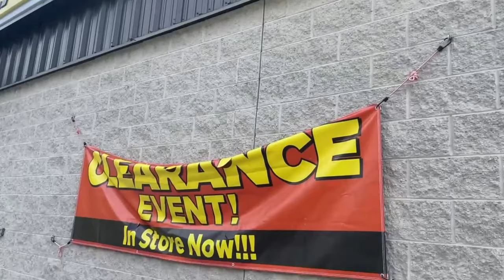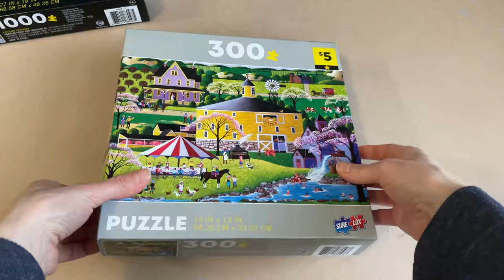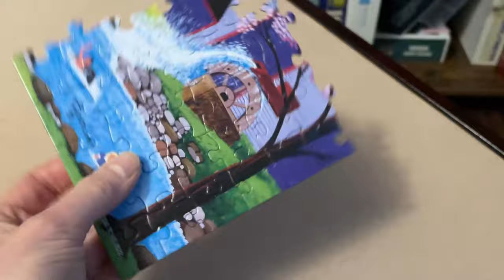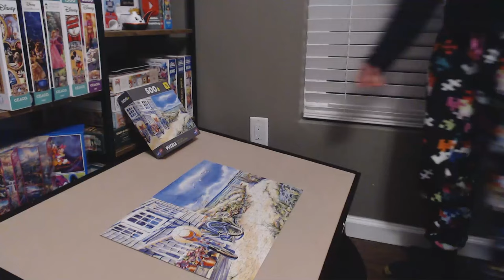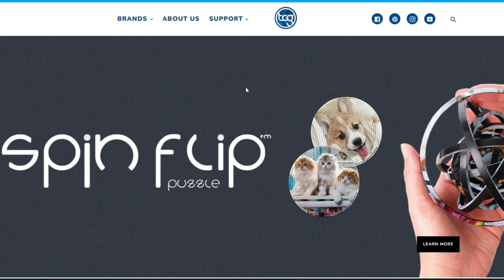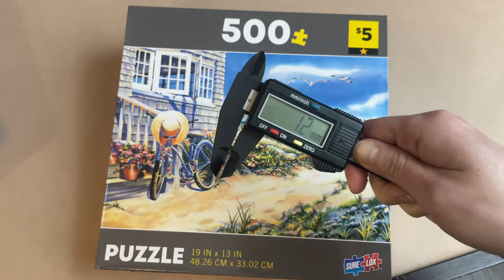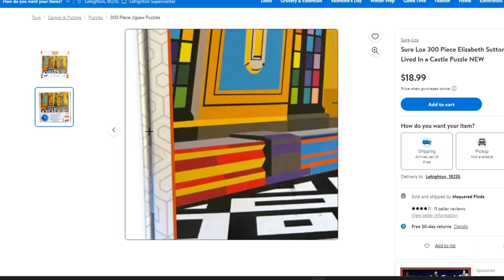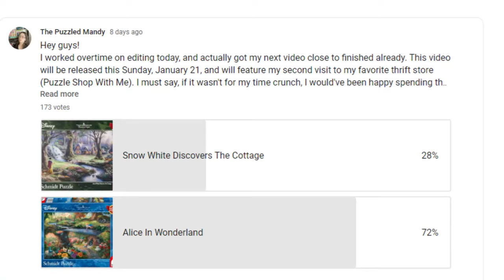Putting Sure Lox To The Test! Solving And Reviewing Three Puzzle Sets.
Let's see how these Sure Lox jigsaw puzzles stand up to my tests. I'll be unboxing three sets with different piece counts to see if there are any differences, and figure out which one I liked best. I'll also go over how I went about solving each puzzle, and the different challenges I faced during the completion process.
Barbecue At The Round Barn by Heronim (300ct)
By The Sea by Kathleen Denis (500ct)
A Village In Winter by Steve Crisp (1000ct)

Join my puzzling community on Discord (Join link in video description/Let me know if any issues)

0:00 The Puzzles
03:44 Unboxing
08:24 Solving The 300
10:39 Solving The 500
16:04 Solving The 1K
23:10 Final Thoughts